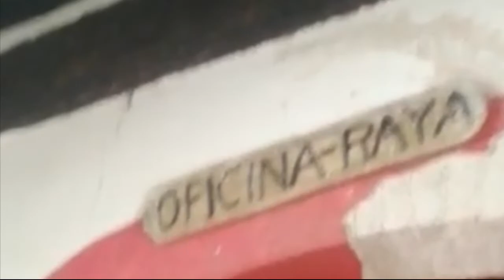Ex Hacienda La Santísima Trinidad